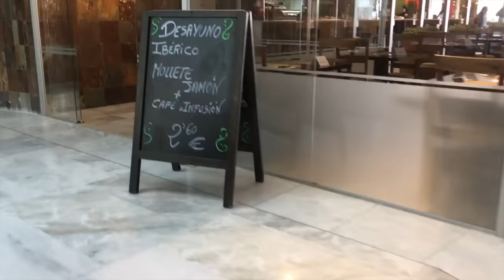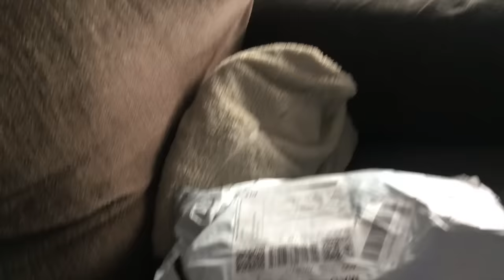Vlog ,desayunamos ,paseo con los perros,cena y serie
🌟🌟🌟⭕️SI QUIERES PRODUCTOS GRATIS  DE MARCAS IMPORTANTES COMO MAC, PERFUMES,CLINIQUE, ESTEE LAUDER  Y TIENES SEGUIDORES